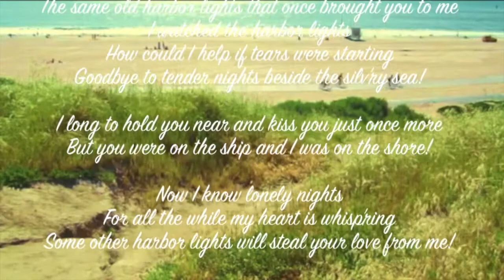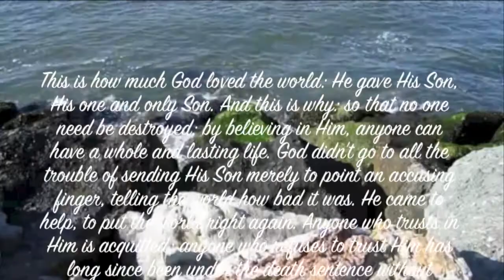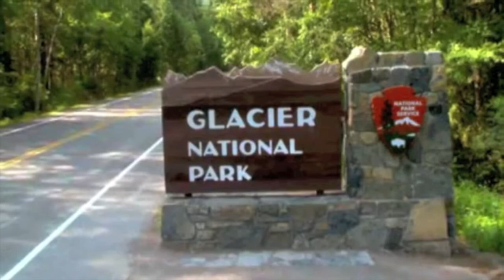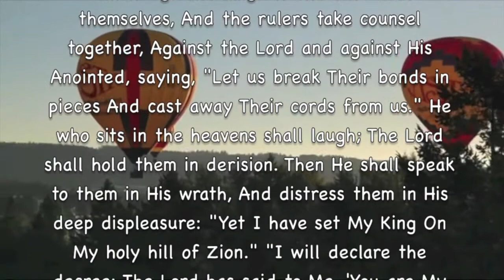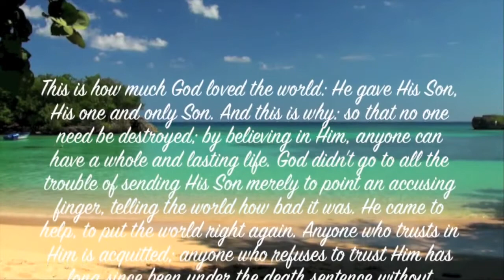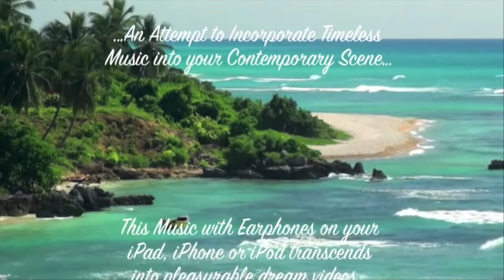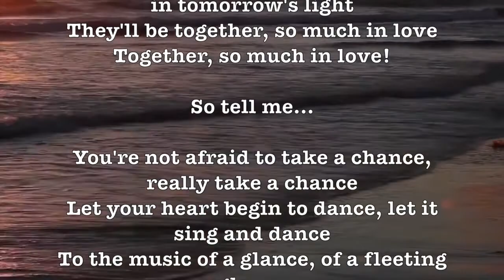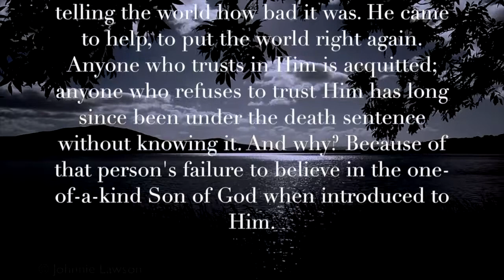Harbor Lights - 101 Strings Orchestra! [HD] Romantic Beautiful Music Nature Video Album!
"Harbour Lights" is a popular song by Hugh Williams (pseudonym for Will Grosz) with lyrics by Jimmy Kennedy. This song was originally sung by Frances Langford in 1937, and was published again in 1950.

Prof Howdy